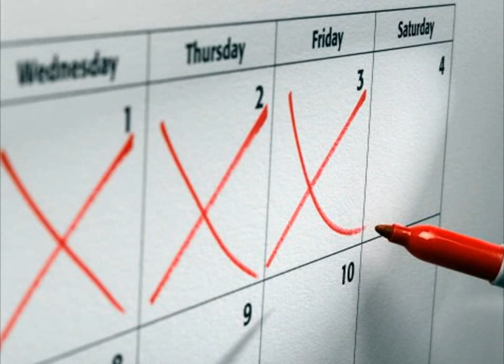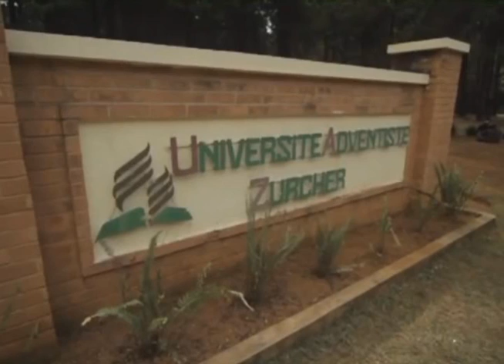Informativo Mundial das Missões - 07 de Julho de 2012 HD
No Blog ainda é possível conhecer outros materiais (vídeos de áudios) para serem utilizados em sua igreja ou para devoção pessoal.